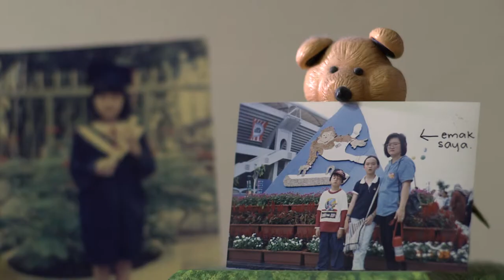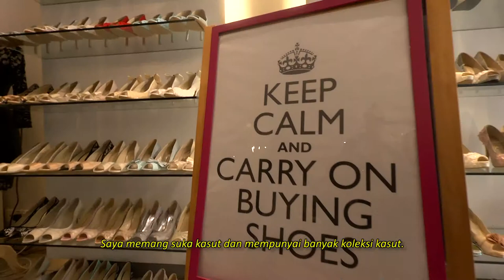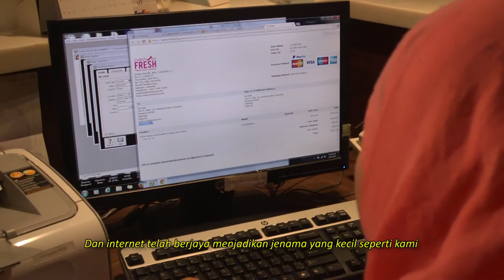Corporate Video | Bee Award | MDEC - From the Eye of Entrepreneur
Sebuah video korporat yang dihasilkan oleh MDEC bagi meraikan pemenang Bee Award atau lebih dikenali dengan nama Broadband Entrepreneur Award. Christy Ng merupakan seorang usahawan butik kasut yang terkenal dengan jenamanya sendiri iaitu Christ Ng shoes. Beliau menggunakan platform internet bagi mempopularkan jenama kasut beliau sendiri.